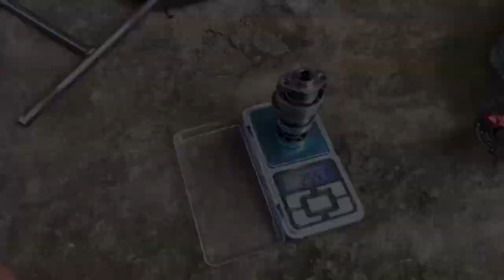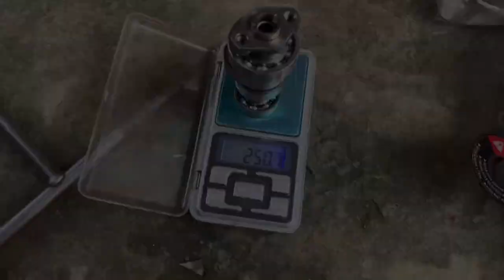Z5 Camshaft | Honda Click 125/150 | Review DIY